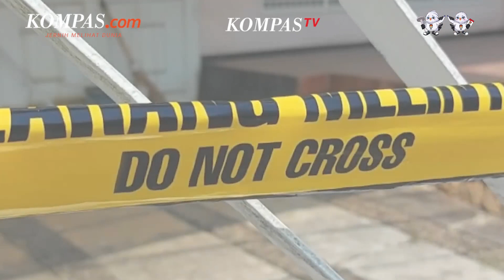Terungkap Isi Berkas 'To You Whomever' Kasus Kematian Ibu dan Anak di Cinere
Polda Metro Jaya memberikan keterangan terbaru terkait dengan kasus penemuan dua mayat di Cinere, Depok, Jawa Barat pada Senin (11/9/2023).

Polisi juga menemukan kesamaan antara isi file di laptop dengan surat yang berada di kamar korban.

Diketahui, seorang ibu dan anak, GAH (68) dan DAW (38) ditemukan tewas di dalam sebuah rumah di Bukit Cinere Indah, Depok, pada Kamis (7/9/2023).

Penulis Naskah: Anggie Puspariana
Narator: Anggie Puspariana
Video Editor: Agung Setiawan
Produser: Yusuf Reza Permadi